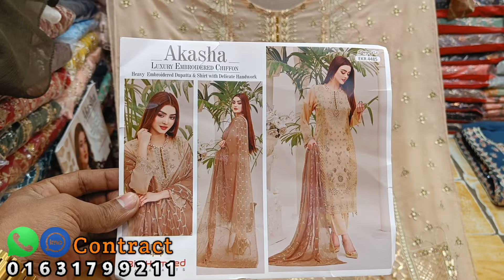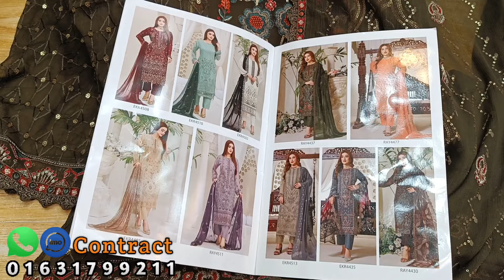BinHameed AKASHA Latest Pakistani Wedding Dress Collection | Pakistani Dress Price | Exclusive 3pis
🇵🇰 BinHameed AKASHA Pakistani Dress 2024 | Latest Pakistani Three-piece | Eid Special Chiffon dress

BIN HAMEED Latest Catalog || Eid Special Luxury Chiffon Party Wear 2024 || Original Chiffon

Orchid clothing,Bin Hameed Akasha Latest Pakistani Wedding Dress Collection,Pakistani Dress Price,Exclusive 3 piece,three piece design,Designer dress in Bangladesh,Wedding dress price in Bangladesh,Pakistani dress,Bin Hameed three piece price,long dress collection with price,original pakistani dress wholesale shop,pakistani Indian dress in Bangladesh,exclusive chiffon PartyDress,Pakistani Eid Special Collection,Original three-piece pk,Bin Hameed chiffon